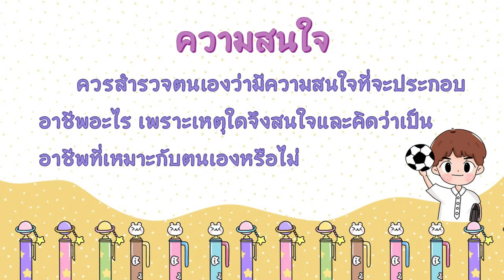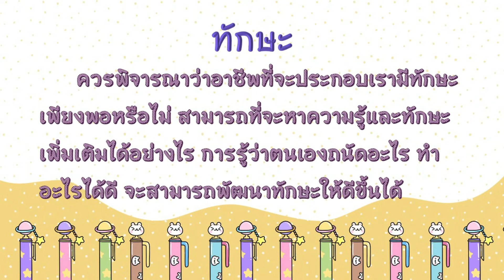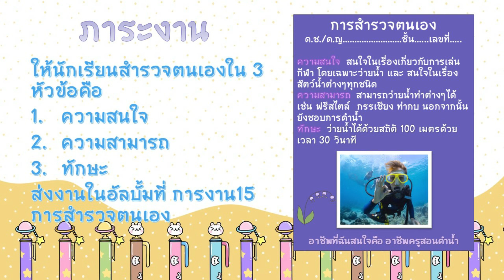การงานป 6การสำรวจตนเอง